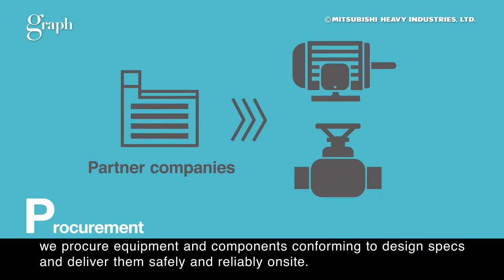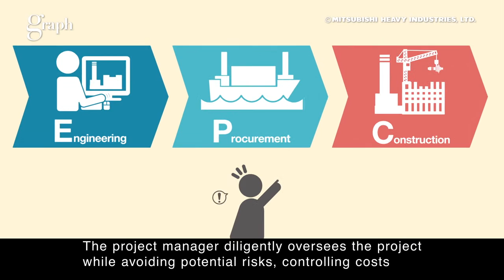【MHI Graph No.179】Filling the World with Light (Infographic)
New thermal power generation facility conceived and achieved unde EPC project management.